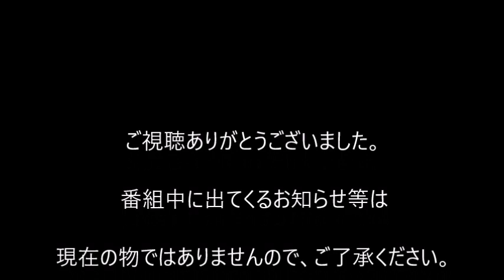原武彦・酒井麻吏出演 「かくれみの」 永井路子作 原武彦脚本 まりと友達のWAWAWA9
トーク：原武彦・酒井麻吏
朗読：酒井麻吏
「かくれみの」　永井路子作　原武彦脚本